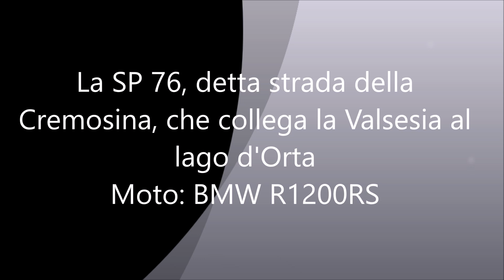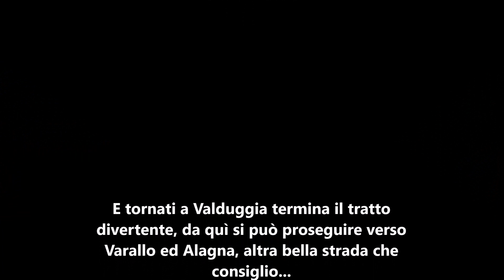La strada della Cremosina, tra Valsesia e Lago d'Orta.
Questa bella strada collega la Valsesia al lago d'Orta ed è molto conosciuta dai biker più sportivi per via del suo tracciato medio veloce che invita alla piega.